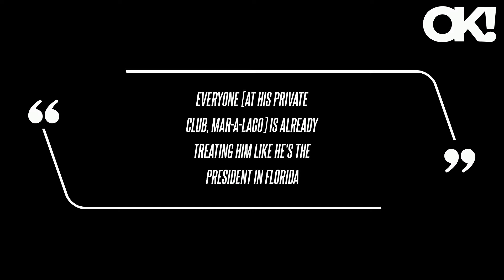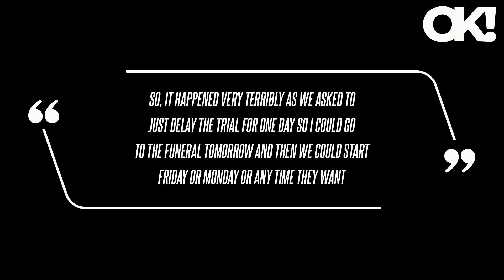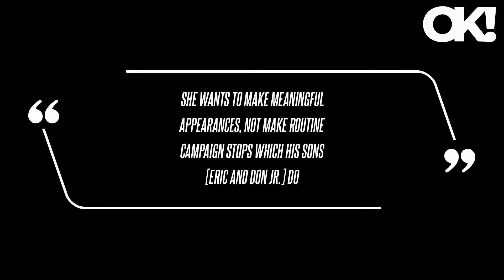Donald Trump Is 'Totally Convinced He's on the Path to Winning the Presidency Again': 'He's Elated'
Everyone [at his private club, Mar-a-Lago] is already treating him like he's the president in Florida," an insider dished to a news outlet. Earlier this week, the businessman fumed after the judge overseeing his E. Jean Carroll trial refused to let him delay the trial as he insisted he needed to attend his wife's late mother's funeral. "And we would have assumed that for a trial like this, it's not an emergency in terms of timing, the judge would have been very nice, and they would let me go because I want to be at every trial day because I saw what happened in the first one where I was asked not to go by the lawyers very much - they said it's demeaning, there was no evidence, there was no anything - and so I didn't go, and I understood exactly what he meant when he said it was demeaning.